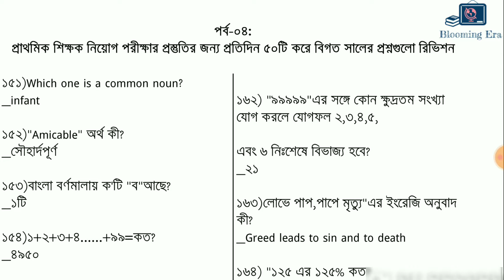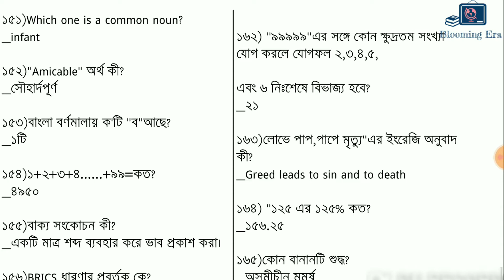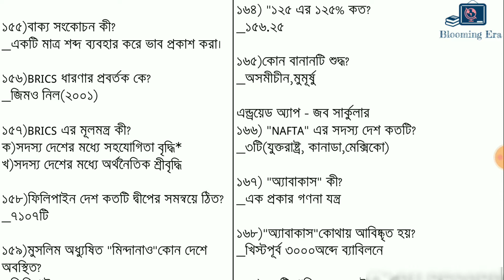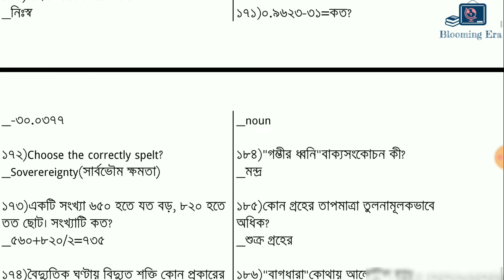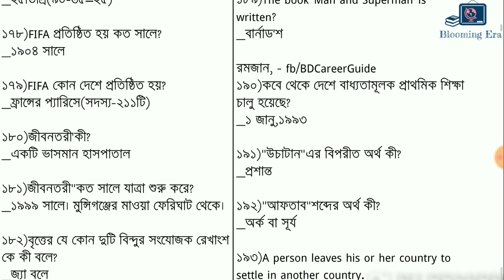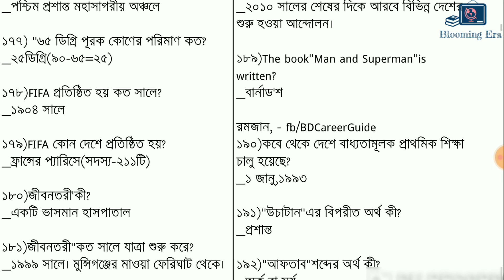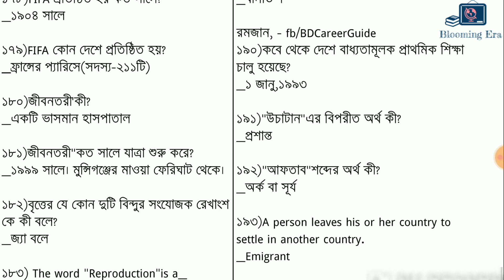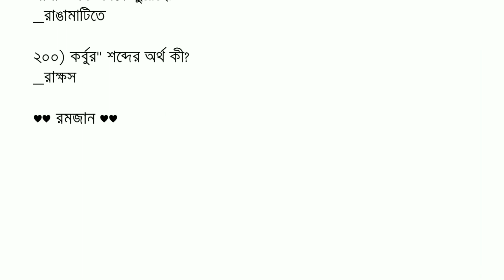প্রাথমিক শিক্ষক নিয়োগ ২০২১ পরীক্ষার গুরুত্ত্বপূর্ন প্রশ্নোত্তর ব্যাখ্যাসহ ||পর্ব-০৪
"Blooming Era" is a fun and convenient way to learn your academic courses. We will cover all subjects from Class VIII to Graduation.

Moreover, we will cover some topics that would excel your BCS, BANK JOB, ADMISSION, OTHER PUBLIC, AND PRIVATE JOB & professional life as well. The ultimate Job preparation platform.

Our Mission is: Bloom your own way!

It's just a beginning, we expect your support to push it forward.

Description
"Blooming Era" is one of the most popular education-based Youtube channel. On this channel, I upload videos in Bangla language because
I have made this channel help for all Bengali people.

a use permitted by copyright status that might otherwise be infringing.

Blooming Era || Blooming Era || Blooming Era
This video is completely Copyrighted to Blooming Era]